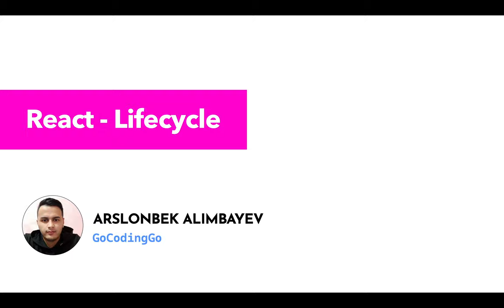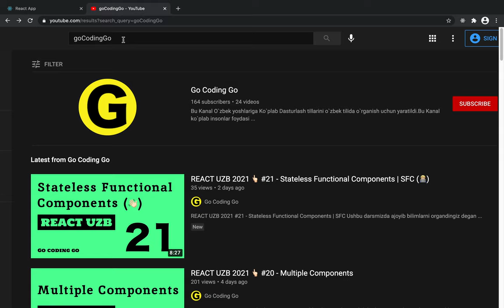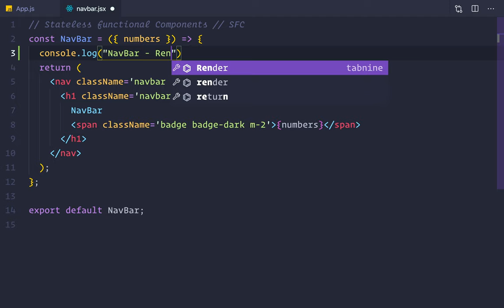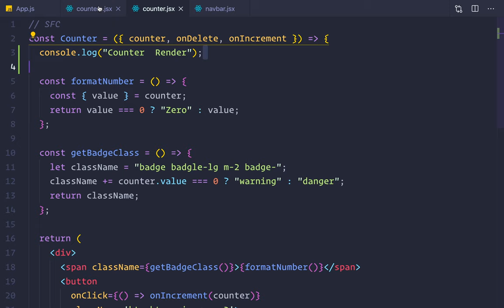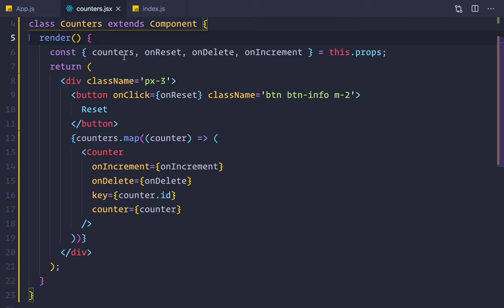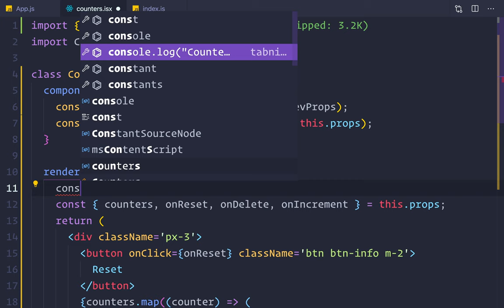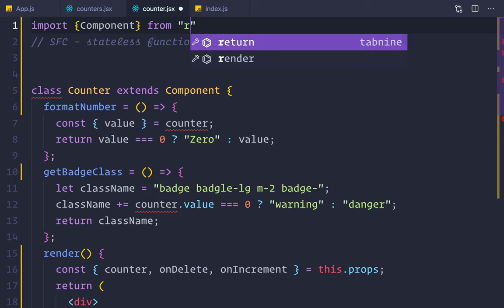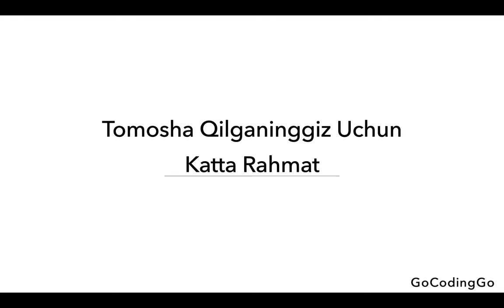REACT UZB 2021 👆🏻 #22 - React Lifecycle / Component Lifecycle (🧑🏼‍💻)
Ushbu videoda siz React - Lifecycle (👋🏻) haqida bilimga ega bo`ldingiz degan umiddaman va bundan juda xursantman.😊

GoCodingGo